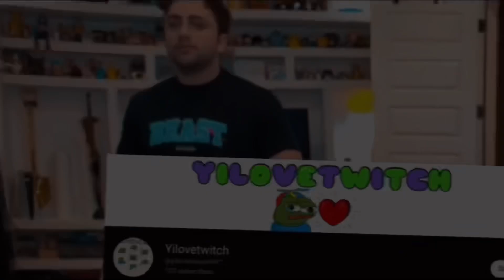“I’m Fattening Her Up For When I… Emiru